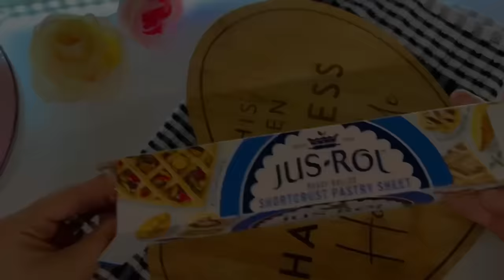عملنا حمام جماعي لكل الهاكي واكي تبع خلودة(سمعنا كلامكون🤦🏻‍♀️)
اخترنا تعليق من تعليقاتكون طلبتوا فيه نغسل كل الهاكي واكي يلي عند خالد
خالد كان مستمتع جدا بغييل الهاكي واكي وانا اكيد استمتعت بس كمان تعبت😅

رابط قناة خلودة

لا تنسوا اتابعوني على حساباتي التاني